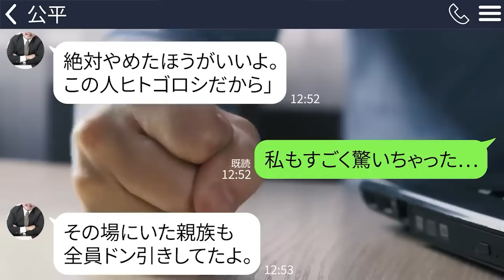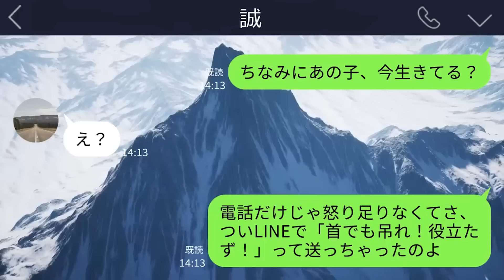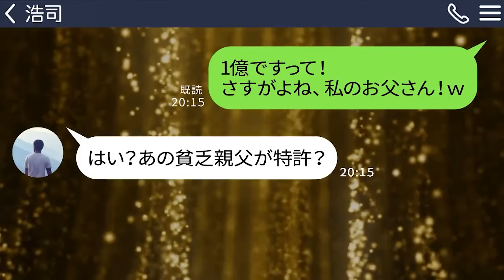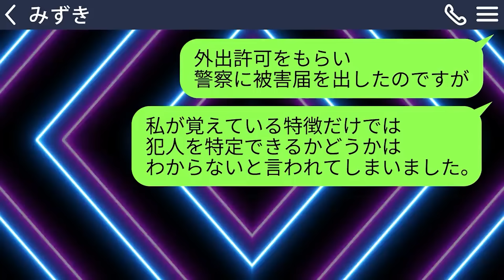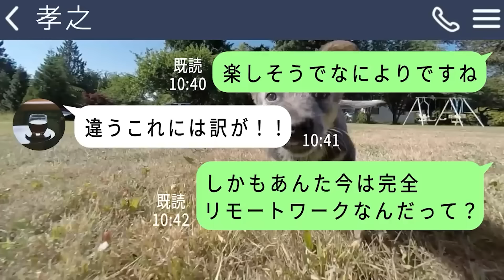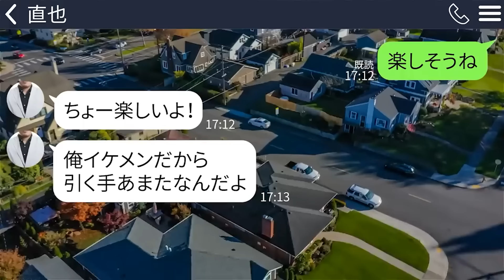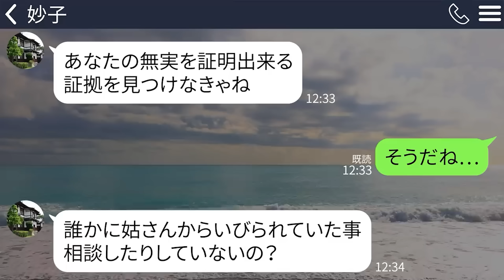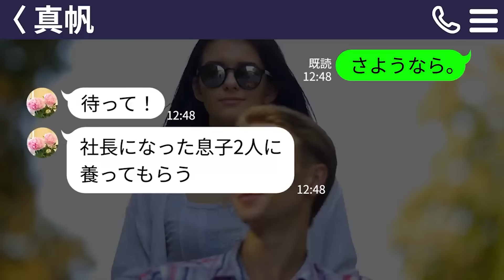【LINE】結婚の挨拶で実家に行くと不思議な力を持つ9歳の姪「この人だけは辞めた方がいいよ」→不思議な力を持つ姪の”次の言葉”で私は婚約破棄を決めた…【総集編】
0:00【LINE】結婚の挨拶で実家に行くと不思議な力を持つ9歳の姪「この人だけは辞めた方がいいよ」→不思議な力を持つ姪の”次の言葉”で私は婚約破棄を決めた…

14:49【LINE】嫁に行った娘が電話でポツリ「首を吊ろうと思う…」生活費1000円で夫と義実家にいびられてるという…キレた私「任せなさい」娘の苦しみを倍にして返すことにした【スカッとする話】【修羅場】

29:28【LINE】結婚式当日、チャペルで誓いの言葉の直前に私は離婚を決めた。理由は…

42:15【LINE】夫と実家に帰省中の娘(5)からSOS｢わたしだけごはんもらえない｣→女の子はいらないと言い放った義母と、我が子を放置するクズ旦那を徹底制裁してやった

54:50【LINE】妊婦の私を弟の浮気相手と勘違いし突然殴ったDQN女「彼の子産ませるか！」→後日、病院に弟が女を連れてきたら「勘違いだし示談で」私「は？」【スカッとする話】

1:05:54【LINE】単身赴任先で浮気相手と暮らす夫｢生活費の仕送り1万に減らすわｗ｣→すべて知っていた私はしっかりと反撃の準備をしていた

1:23:23【LINE】結婚式に行く途中に老人を助けた嫁に離婚を言い渡した夫「ジジイと浮気か最低だな！」→DQN旦那がお爺さんの正体を知った時の反応がｗｗｗ

1:36:03【LINE】私がガンと診断されたら大喜びする浮気夫｢保険金でマンション買える♪｣→調子に乗らせておいて梯子を外してやったら絶望して…ｗ

1:50:25【LINE】嫁いびりしていた姑の葬儀中、旦那の喪主挨拶がヤバい「嫁のせいでシんだようなものですが…」キレた私「悲しいですが、私は実家に帰らせていただきます。ご理解ください」

2:04:00【LINE】末期癌で髪の毛のない私に「中卒だから病気になるのよｗ知能もハゲてるw」と見下すママ友→ヤバいマウントを一番大事にしてる息子に見られたDQN女の反応が笑える…ｗ